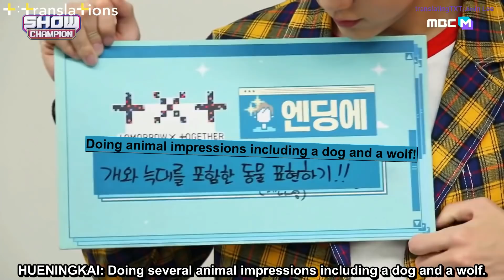[ENG SUB] [Show Champion] Who is TOMORROW X TOGETHER's ending fairy, who will turn into an animal?